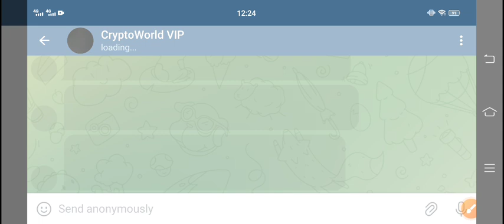CKB Coin News Today! CKB NERVOS NETWORK Price Prediction Today! CKB Crypto